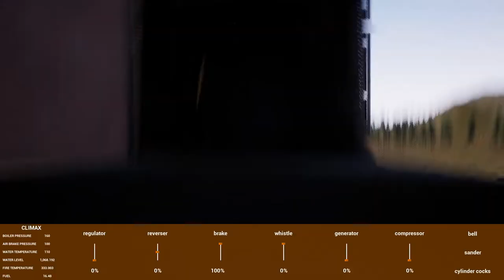Railroads Online! Making 200 Oil Barrels - Part 10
Now the we have connected all of the industries, it is time to makes loads of money. I would like to show you the logistics that are involved with making 200 barrels of oil.

I plan on explaining many of the little tricks that I have learned along the way. Some portions will be a repeat of things we have done, but without all of the distractions. By the time we are done we should have a great idea of where our systems need to be improved.